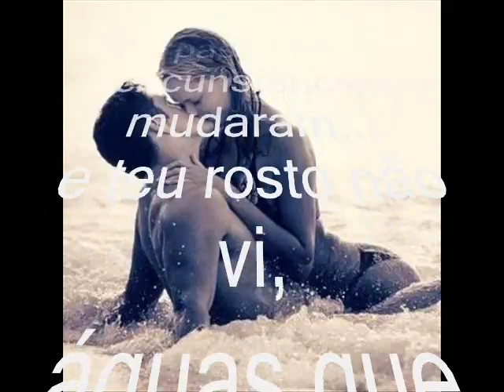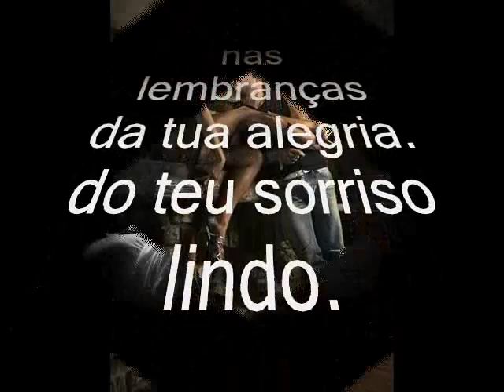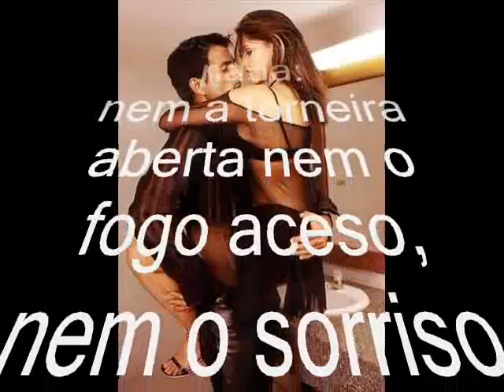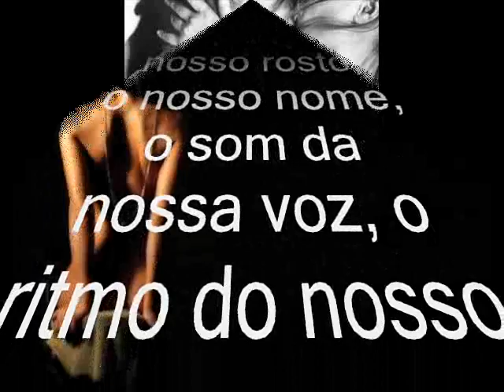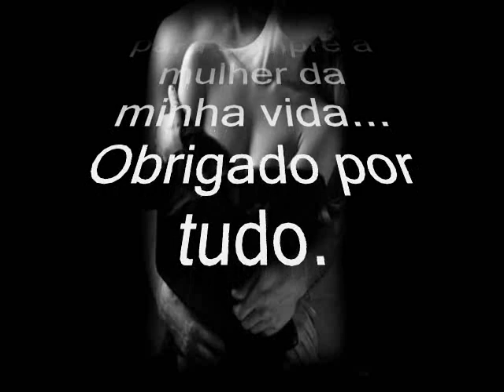João Pedro Pais..Nada de Nada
Vai além dos sentidos!
Mas eu esqueci...
e o tempo passou...
circunstâncias mudaram...
e teu rosto não vi,
águas que passaram.
Queria mais algumas palavras!

Não falar, mas ouvir somente
Como essas que escuto
E repetem-se na mente
Das conversas que tive
Nas histórias que ouvia.
Sua presença vive
nas lembranças
da tua alegria.
do teu sorriso lindo.

Sonhos e esperanças
ao falar do futuro
das dores passadas...
do sentimento puro,
das pessoas amadas.

Esqueci de dizer
algo importante...
No livro da minha vida
És a mais bela e marcante

E vais sempre existir
na minha trajetória
E não há despedida
que vai excluir-te
da minha história.

Não esqueço o amor
"É preciso não esquecer nada:
nem a torneira aberta nem o fogo aceso,
nem o sorriso para os infelizes
nem a oração de cada instante.
É preciso não esquecer de ver a nova borboleta
nem o céu de sempre.

O que é preciso é esquecer o nosso rosto,
o nosso nome, o som da nossa voz, o ritmo do nosso pulso.
O que é preciso esquecer é o dia carregado de actos,
a idéia de recompensa e de glória.

O que é preciso é ser como se já não fôssemos,
vigiados pelos próprios olhos
severos conosco, pois o resto não nos pertence."
Mas disse nunca lutaste pelo que sou...

Es e serás para sempre a mulher da minha vida...